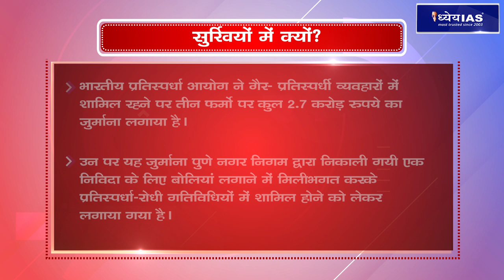IN FOCUS: COMPETITION COMMISSION OF INDIA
भारतीय प्रतिस्पर्धा आयोग ने गैर- प्रतिस्पर्धी व्यवहारों में शामिल रहने पर तीन फर्मों पर कुल 2.7 करोड़ रुपये का जुर्माना लगाया है।  उन पर यह जुर्माना पुणे नगर निगम द्वारा निकाली गयी एक निविदा के लिए बोलियां लगाने में मिलीभगत करके प्रतिस्पर्धा-रोधी गतिविधियों में शामिल होने को लेकर लगाया गया है। सीसीआई ने ओएनजीसी के खिलाफ तेल खोज कार्य में जलपोत किराये पर लेने से संबंधित अनुबंध से जुड़े कुछ प्रावधानों में अनुचित लाभ उठाने की शिकायत को खारिज कर दिया। प्रतिस्पर्धा नियामक ने जून, 2018 में ओएनजीसी के खिलाफ जांच का आदेश दिया था। यह शिकायत विभिन्न जलपोत मालिकों के संगठन इंडियन नेशनल शिपओनर्स एसोसिएशन (आईएनएसए) ने दायर की थी।

VOICE: ANURAG PANDEY
SCRIPT: RAJESH SINGH
GRAPHICS: PANKAJ JAIN
EDITOR: SONAL MISHRA